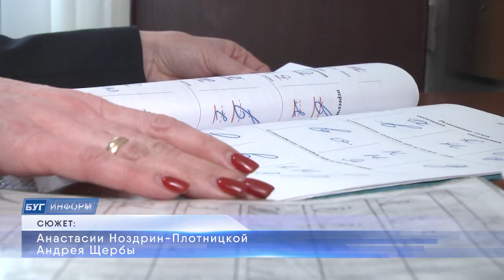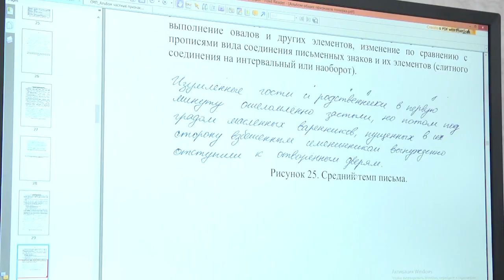2022-04-07 г. Брест. Почерковедческие экспертизы. Новости на Буг-ТВ.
Что такое почерк. Казалось бы, все просто – это результат деятельности человека, когда он пишет от руки. Но так ли однозначен этот феномен, и какие данные скрыты за манерой письма – в этом разбираются опытные судебные эксперты-почерковеды. В областном центре нередко выполняются такого рода исследования – только за год их может производиться более двухсот пятидесяти. Какие истории в этом случае попадаются в поле зрения правоохранителей, и каковы результаты – об этом и не только расскажем прямо сейчас.